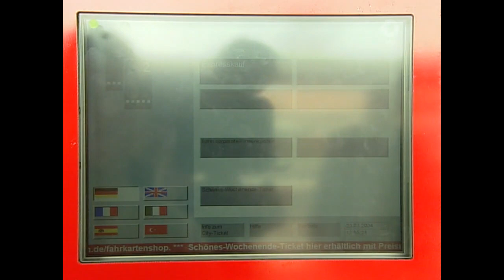Tauziehen im Streit um Co2-Zertifikate zwischen Trittin und Clement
Trittin und Clement im Streit um Co2-Zertifikate
Der Kanzler räumt ein, dass der Komplex ggf. mehr Zeit beansprucht und er dann in der Sache entscheidet.
Die Bahn rationalisiert den Fahrkarten-Verkauf auf Internet und Automaten.
Beifang von Delphinen und Walen in Treibnetzen
Airbus A380 Schifftransport nach Toulouse.

Auszug aus Tagesschau vom 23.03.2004